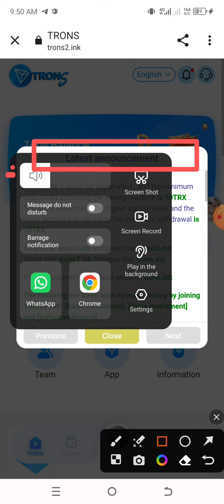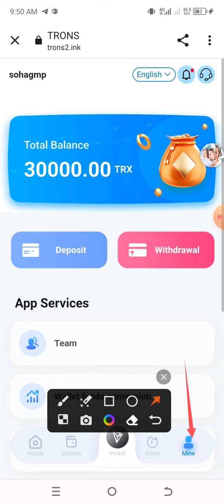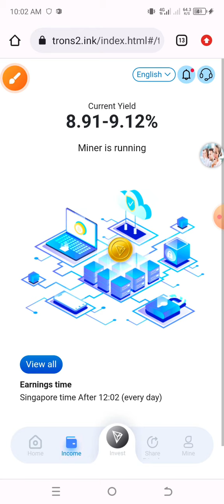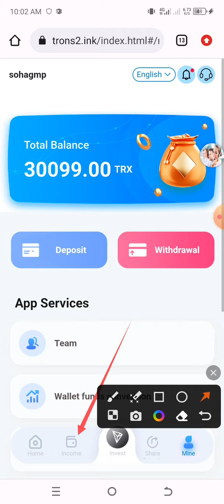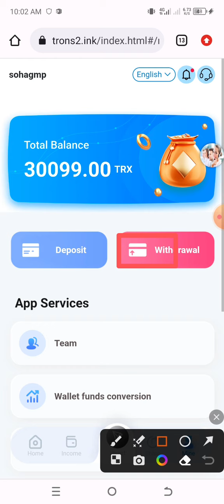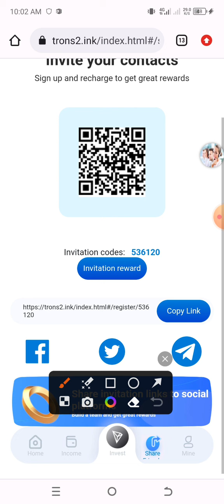Trx Mining | Trx Mining Site | Trx Mining Website | earn trx free 🔥🔥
Telegram Username: @Tecnoyt ✅

The daily mining income is 9%-38% of the investment amount：
(1) Recharge 10-3000 TRX accumulatively, upgrade to VIP1, and withdraw 9% daily.
(2) Recharge 3,001-10,000 TRX accumulatively, upgrade to VIP2, and withdraw 10% daily.
(3) Cumulatively recharge 10,001-30,000 TRX, upgrade to VIP3, and withdraw 11% daily.
(4) Cumulatively recharge 30,001-500,000 TRX, upgrade to VIP4, and withdraw 13% daily.
(5) Cumulatively recharge 50,001-100,000 TRX, upgrade to VIP5, and withdraw 16% daily.
(6) Cumulatively recharge 100,001-200,000 TRX, upgrade to VIP6, and withdraw 19% daily.
(7) Cumulatively recharge 200,001-500,000 TRX, upgrade to VIP7, and withdraw 22% daily.
(8) Recharge 500,001-1,000,000 TRX accumulatively, upgrade to VIP8, and withdraw 28% daily.
(9) Cumulatively recharge 1,000,001-2,000,000 TRX, upgrade to VIP9, and withdraw 32% daily.
(10) Cumulatively recharge 2,000,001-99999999 TRX, upgrade to VIP10, and withdraw 38% daily.

Learn more@Tronsink1099
Invite your friends to withdraw 13% of your income immediately. (13% commission Level 1 + 2% Commission Level 2 + 1% Commission Level 3) You can recommend to your family and friends, whatsApp, Facebook groups, YouTube, Intagram, Twitter, Telegram groups or any social media platform to promote your invitation

trx mining
tron mining
tron trx